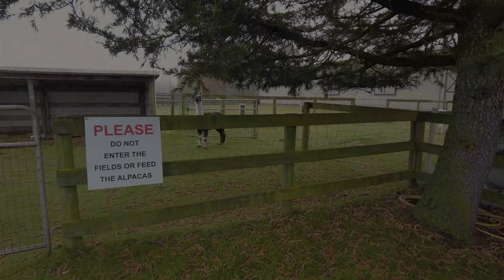EP#6 | 4K Virtual Walk at Alpaca and Llama Farm | Kensington Prairie Farm | Mom and Baby Stroll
Walter and I were very excited to visit alpacas and llamas at Kensington Prairie Farm in Aldergrove, British Columbia. Walter definitely loved them🙉

In this channel I will take you on relaxing virtual walks with me and my 10 months old baby Walter. We love to explore the nature and amazing scenaries wherever we go and would like to share our journey and the different sounds we hear with you in first person view.

🌲Carrying baby Walter with front baby carrier
🌲Current location: Vancouver, Canada